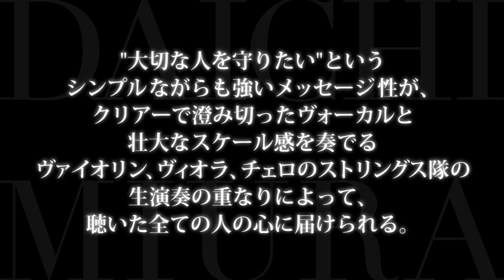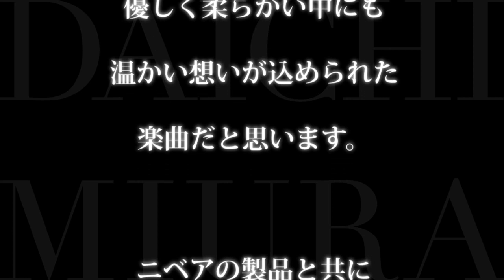三浦大知／ふれあうだけで ～Always with you～ （NIVEA CMソング）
三浦大知の16枚目の新曲「ふれあうだけで ～Always with you～」。NIVEAブランド2014年TVCMソング。
2014年12月3日発売。

▼三浦大知 『ふれあうだけで ～Always with you～／IT'S THE RIGHT TIME』

【収録曲】
1. ふれあうだけで ～Always with you～
※2014年ニベアソング
2. IT'S THE RIGHT TIME
※アニメ『寄生獣 セイの格率』エンディング・テーマ
3. Bring It Down
※dビデオオリジナルドラマ『ハング』主題歌

2014年8月31日より「ニベアリップ」からOA開始
順次計5種類オンエア